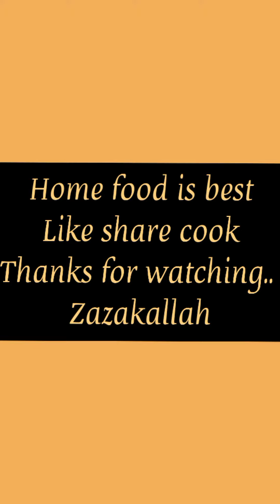Tanduri Spicey Spaghetti🍝|Noodles |Chees |How to cook |delicious |Restaurant jesa teste😋😋|Must Try👌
Ingredients. You just need.. As below

Spaghetti( You take As Per Your Need)
Salt For Taste
1 Mayo
2 Green Chili Spicy.(Hari Mirchi Tikhiwali)
1 Spoon (Home Spices Like Red Chilli,Turmeric,Corinder Powder, any tanduri masala).
1 Spoon maida
1 cup milk.
Cheese As Per Your Need.
Chili Flakes.
Coriander Laves.

This is All things you need. Now watch my videos no editing no sound no song... Its just simple live cooking which i m trying to show you how to cook easy n fast...This is my All simple n easy recipes which i m using my regular basic routine while i m cokkinggggg. So i thought If i cook fast & easy why shouldn't share with you all my sisters & Brothers so we can save our time to get free from kitchen😂….

Hope you All my sisters & Brothers like it n support my new food channel..

Happy cooking to you..